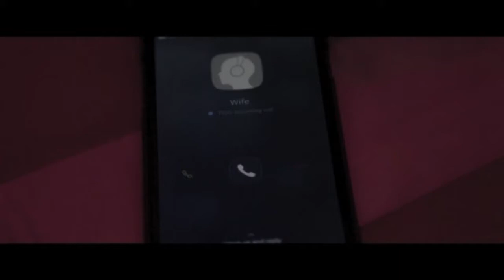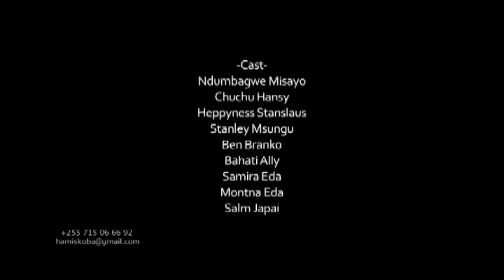TT COMEDIAN LAZIMA UCHEKE KAWAINGIZA WATU MKENGE TAZAMA